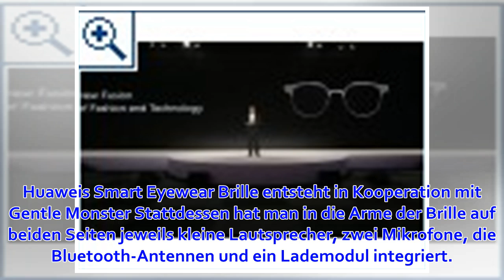Huawei Smart Eyewear: Designer-Brille bekommt High-Tech-Hardware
Huawei, Brille, Gentle Monster, Smart Eyewear Bildquelle: Huawei Neben den neuen Smartphones der P30-Serie hat Huawei zusammen mit Gentle Monster auch eine h�chst ungew�hnliche Brillen-Serie vorgestellt. Die als "Smart Eyewear" bezeichneten Brillen sind mi...